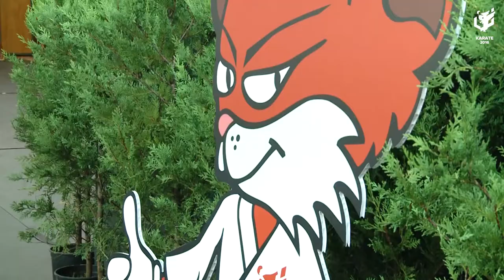Day one - 10th World University Karate Championship 2016 - Braga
Braga - The 10th World University Karate Championship began yesterday with Kata’s trial, in which over 50 athletes stepped in the Tatami looking for the decisive final matches in the category.

On the individual Kata competitions, Hiroki Kubo (Japan) and Mohammed El-Hanni (Morocco) were the ones who caught the passport for the male final as well as the female athletes, Misaki Tanaka (Japan) and Sakura Kokumai (USA): the decisive matches will take place on Friday afternoon at 5.30 pm. Also, Portugal, Czech Republic, Egypt and France will fight for the 3rd place on Friday afternoon at 3 pm. On the male category, the match that will decide the 3rd place will be disputed by athletes of France, Spain, Slovakia and Russia. During the afternoon, the UMinho Sports Hall held the individual Kumite eliminatories, as well as the semi-finals and repechages.

On the male side, the ‘karate kids’ competed as full grown men, showing determination and emotion, as well as a big respect for the opponent on the Tatami. In all five individual Kumite challenges (-84kg, +84kg, -75kg, -67kg and -60kg) there were 88 athletes looking for a place on the podium. On the female side, the same aim. About 80 athletes were on competition this Wednesday, trying to get the best result on the competition for their countries.

This Thursday, Team Kata and Team Kumite ‘will take care’ of the Tatami, before a pleasant resting afternoon. Good luck everyone!